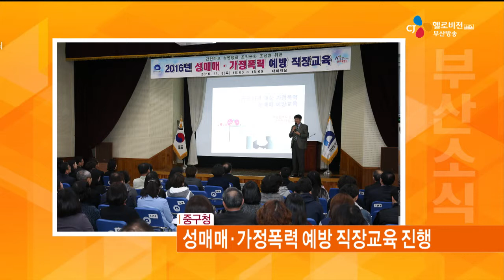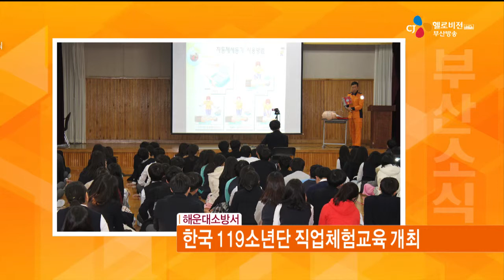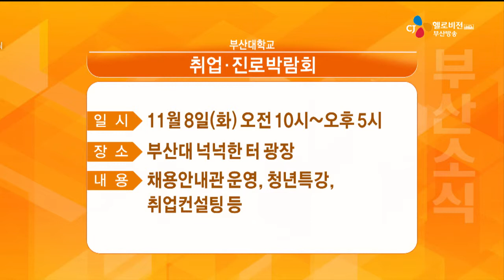지역소식 (16. 11. 04)